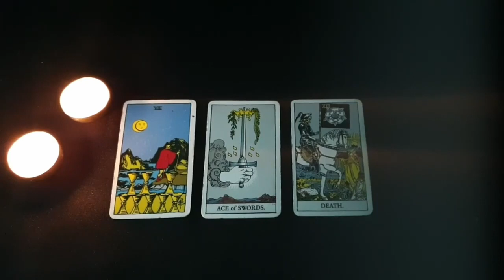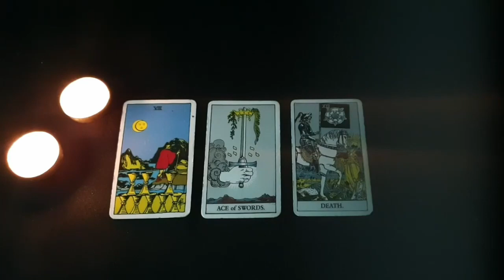PISCES ❤THIS PERSON HAS STRONG FEELINGS FOR YOU BUT THEY ARE HOLDING BACK! ❤JULY 2021 LOVE TAROT